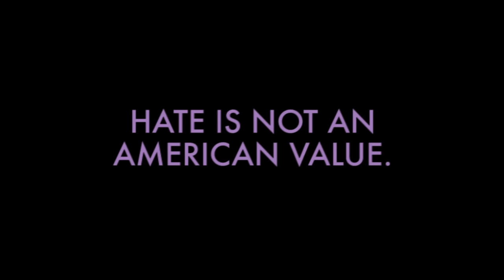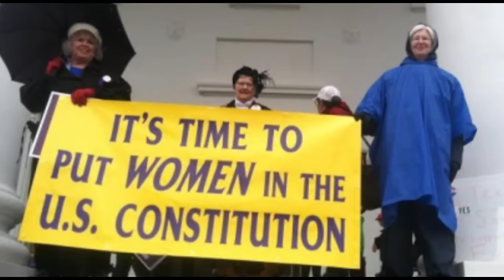We Need An Uprising Of Love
Our country seems more divided than ever. Despite our political leaders, we must heal our country and come together in love, compassion, and understanding.  We need an Uprising of Love.

Let's talk to our neighbor, have coffee with someone different than us, reach across the aisle, listen to someone in a red state and a blue state, stand up for someone who needs our support, and treat others as we would want to be treated. We need an Uprising of Love.

Uprising of Love, Featuring Melissa Etheridge
Gay Men's Chorus of Los Angeles

Music & Lyrics by Melissa Etheridge
Arranged by Pakk Hui

Brandon Vejseli, Producer
Dave O’Brien, Editor
Paul Baker, Technical Director, Director of Photography, and Editing

Lucio Maramba, Audio Producer
Paul Wertheimer, Recording Engineer
Cassie Nickols, Piano
Lucio Maramba, Guitar
Javier Descalzo, Footage Curator